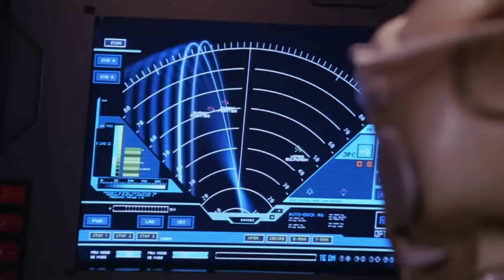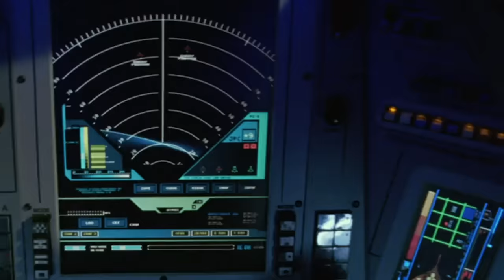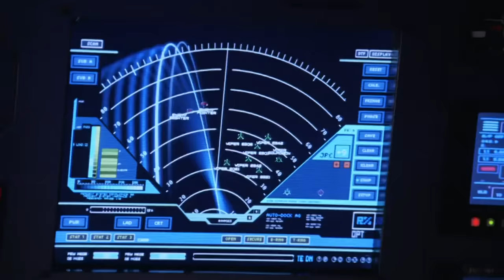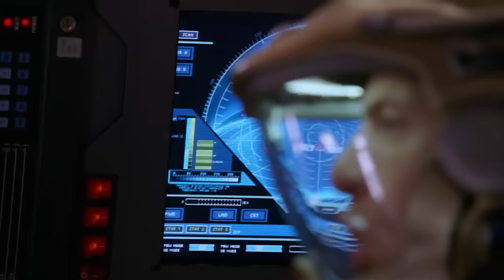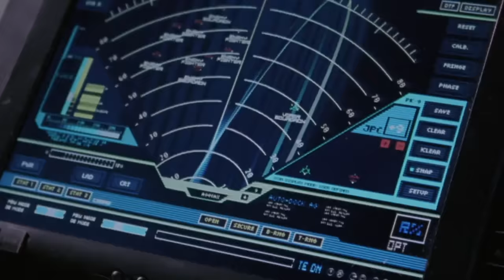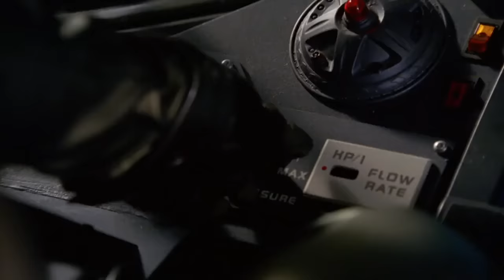Battlestar Galactica | First Cylon Encounter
Computers are no match for the new Cylon technology

Mini Series PART 1 - After a 40-year armistice in the war between the Twelve Colonies and the Cylons, the latter group launches a surprise attack with a goal of exterminating the human race, wiping out virtually everyone in the Twelve Colonies.